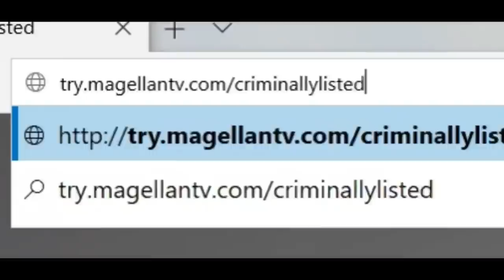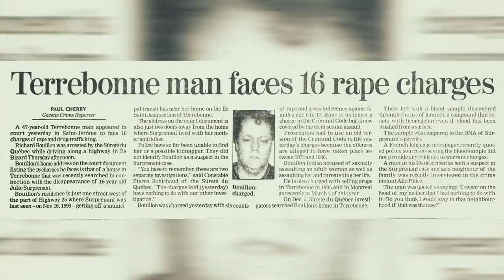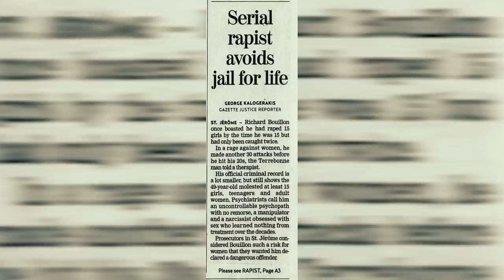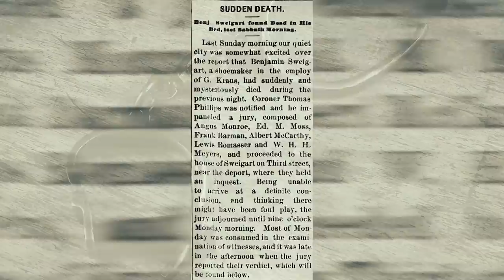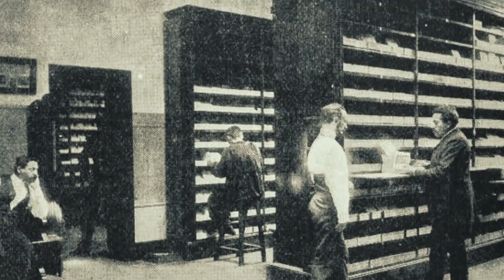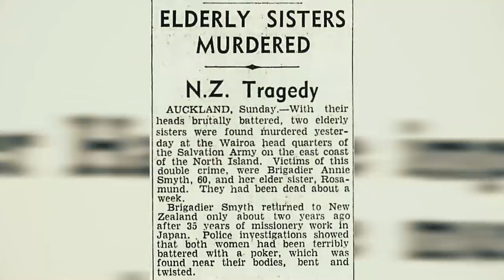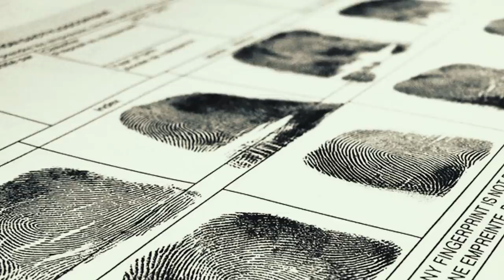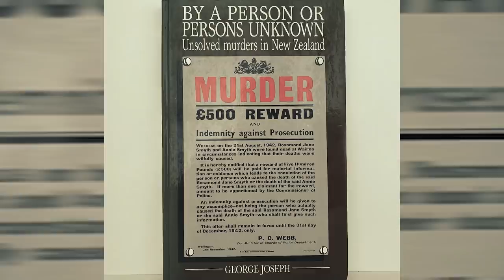3 Haunting Deathbed Confessions Part 5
It's an exclusive offer for our viewers! MagellanTV is a new kind of streaming service run by filmmakers with 3,000+ documentaries!

There are just some secrets so dark that they can't be taken to the grave.

[0:14] Richard Bouillon
[11:44] Emma Stillwell
[19:21] Leo Silvester Hannan